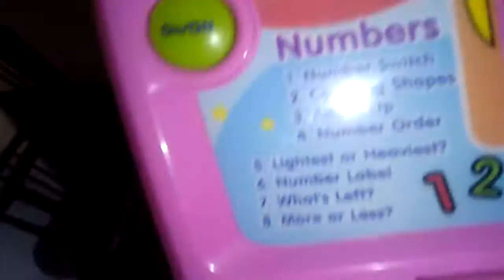July 31, 2016